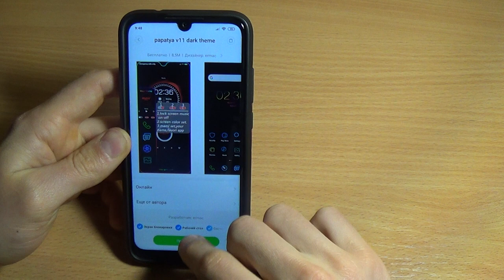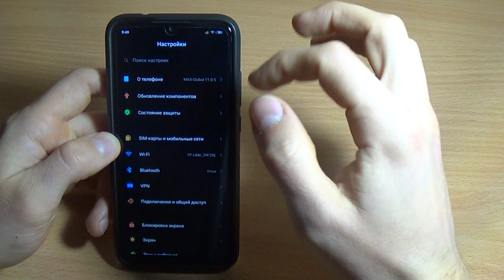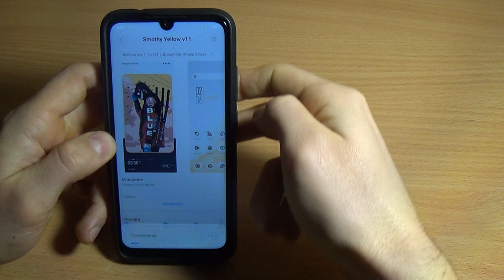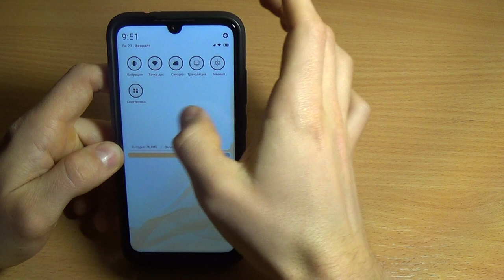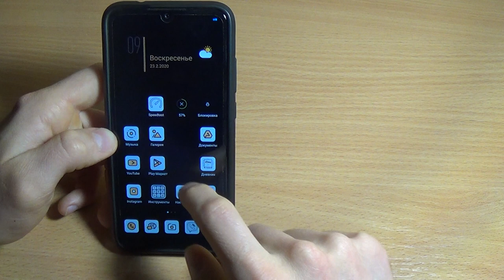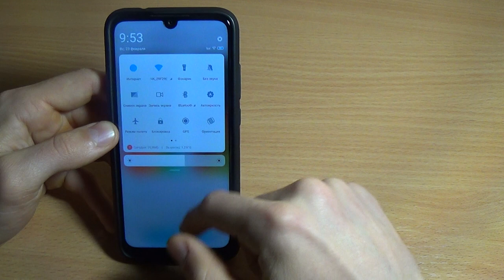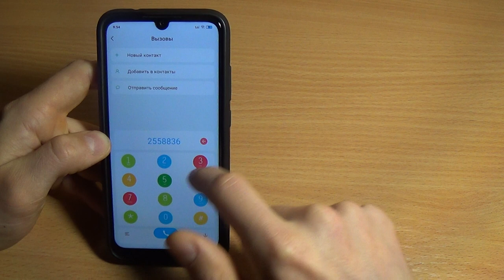ЛУЧШАЯ ТЕМА ДЛЯ MIUI 11 / ТОП НЕВЕРОЯТНЫХ ТЕМ XIAOMI MIUI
Новые темы, новая подборка для вашего Xiaomi miui 11
- papatya v11 dark theme
- smothy tellow v11
- mixed color v11